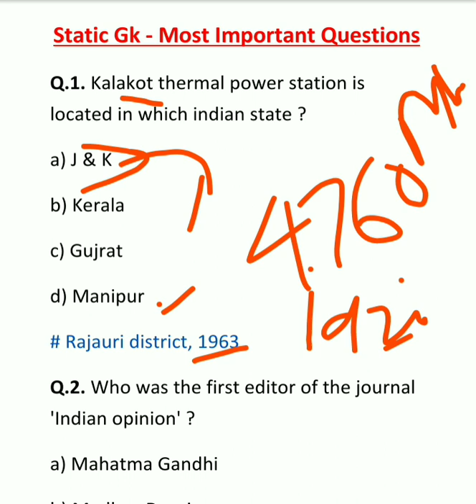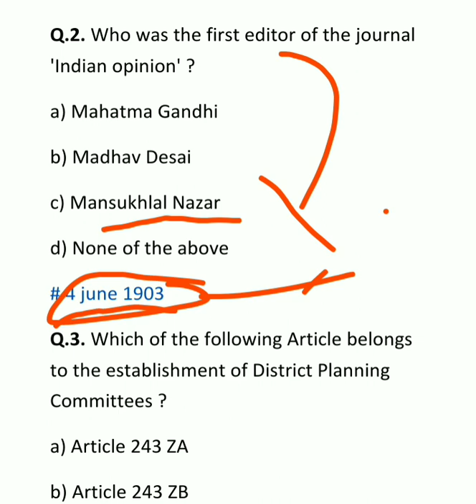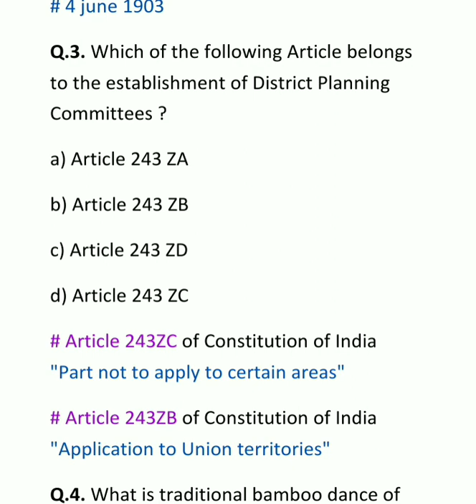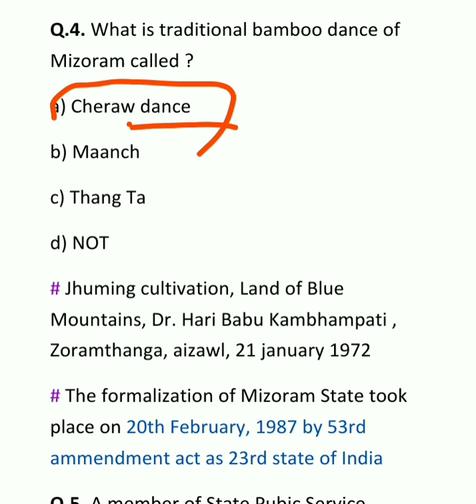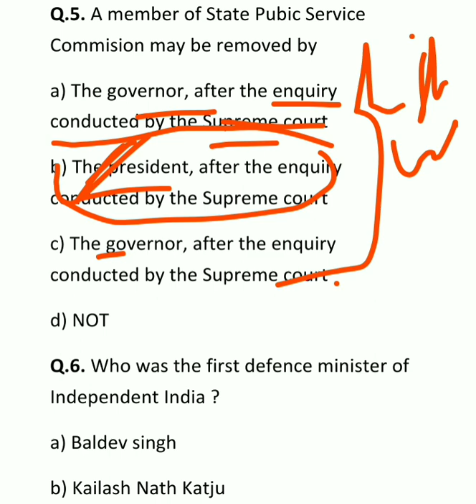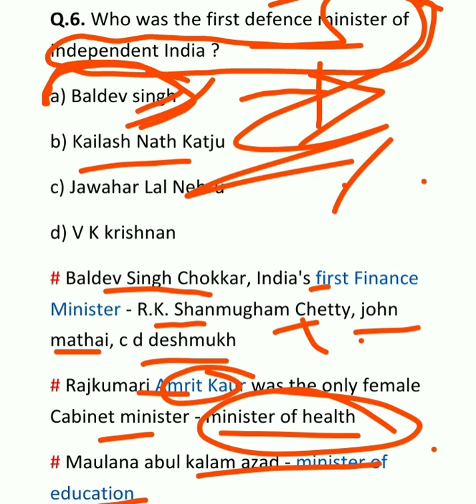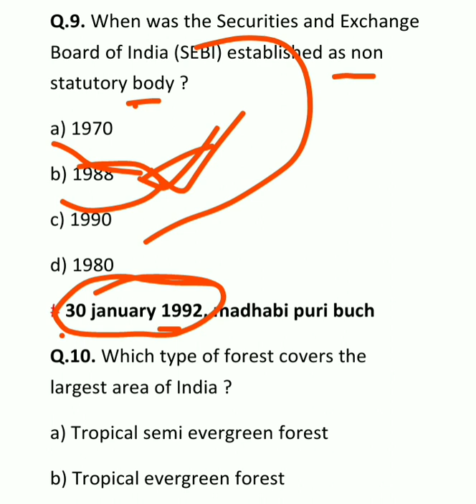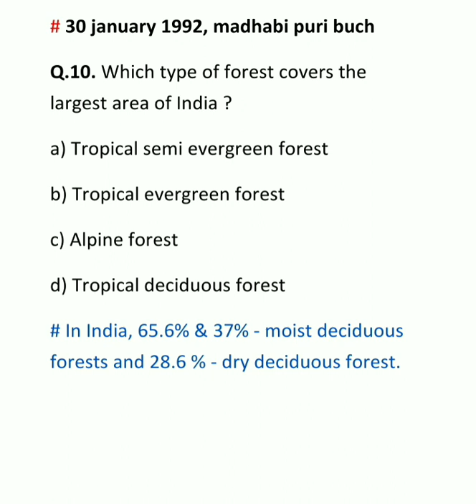Demo Lecture | Super 100 Batch | Non Tech Special | SSC JE 2022 | Tier 1